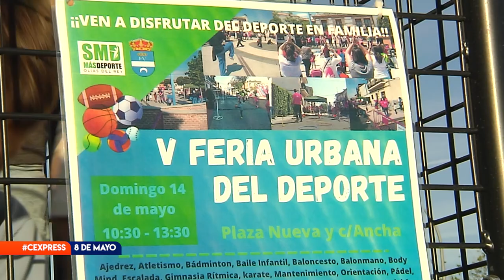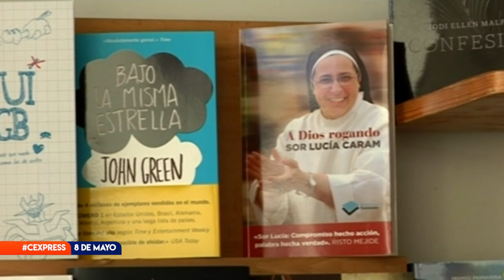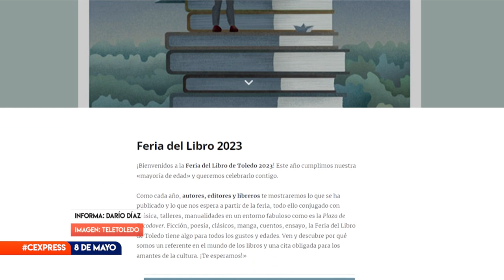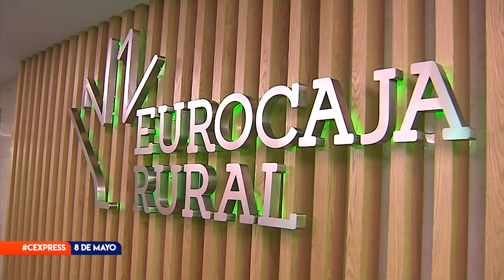CONECTAMOS EXPRESS LUNES 8 DE MAYO DE 2023